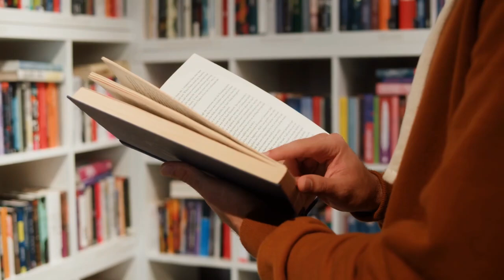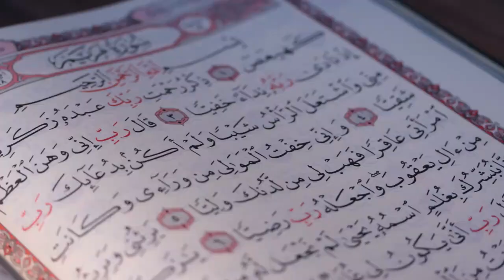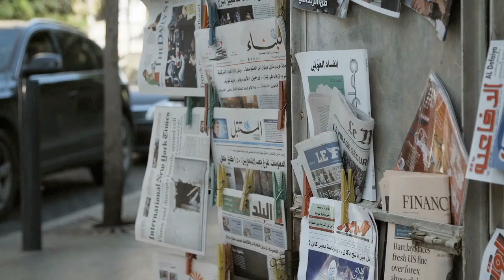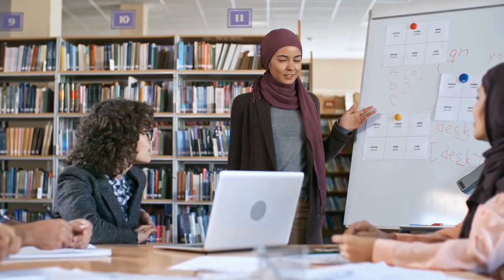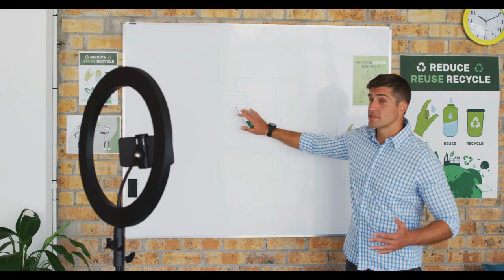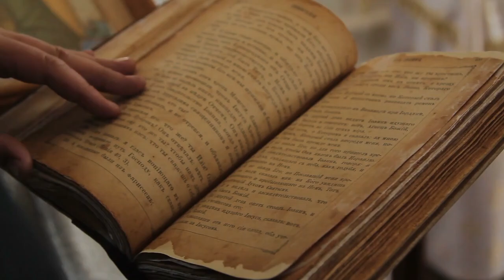Histoire de la langue arabe en Algérie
L'arabe a été introduit en Algérie au VIIe siècle lors de la conquête islamique par les Arabes. Initialement langue de la religion et de la culture, il a progressivement supplanté les langues berbères pour devenir prédominant. Sous la colonisation française, l'usage de l'arabe fut réprimé, mais après l'indépendance en 1962, il est redevenu langue officielle, aux côtés du tamazight. Limba Cours de darjia algérien est heureuse de vous proposer un cours unique pour apprendre la langue de l'Algérie. Pour accéder à toutes les leçons